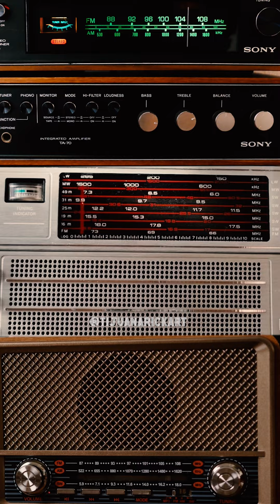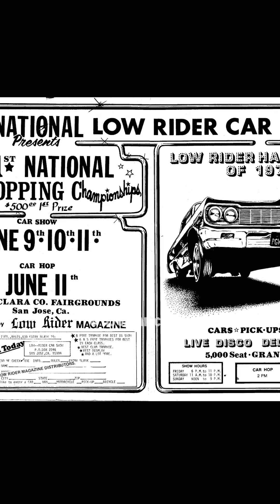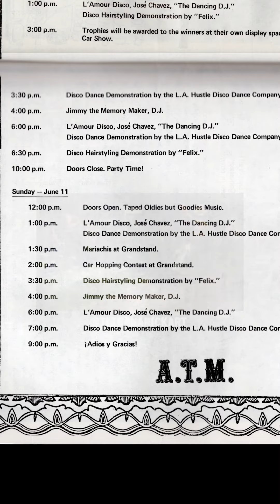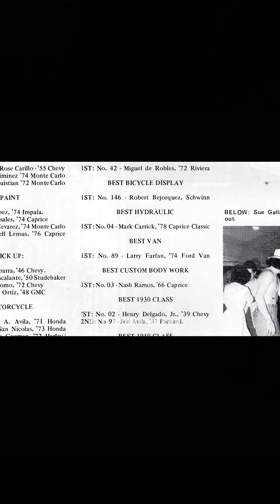1978 First National Lowrider Car Show in San Jose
Hearing from folks who were at the show